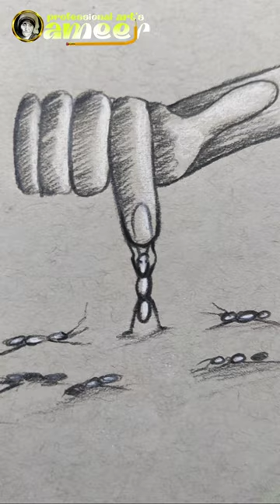💥🤯 எறும்புகு எங்க இருந்து இவலோ POWER வந்துச்சு 🔥 / story board drawing /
tutorial
pencil drawing
shorts video